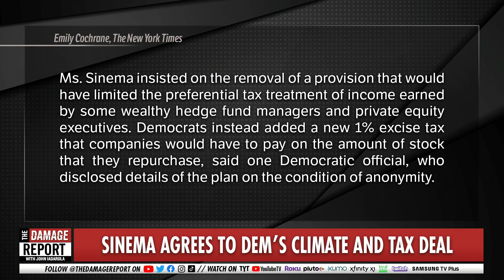Kyrsten Sinema Plays Pretend With Inflation Reduction Act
Arizona Senator, Kyrsten Sinema, agrees to vote for the Inflation Reduction Act with the rest of the Democrats, ofcourse, her vote was conditional. John Iadarola and Brett Erlich break it down on The Damage Report.

Sinema Agrees to Climate and Tax Deal, Clearing the Way for Votes

"WASHINGTON — Senator Kyrsten Sinema, Democrat of Arizona, announced on Thursday evening that she would support moving forward with her party’s climate, tax and health care package, clearing the way for a major piece of President Biden’s domestic agenda to move through the Senate in the coming days.

To win Ms. Sinema’s support, Democratic leaders agreed to drop a $14 billion tax increase on some wealthy hedge fund managers and private equity executives that she had opposed, change the structure of a 15 percent minimum tax on corporations, and include drought money to benefit Arizona.

Ms. Sinema said she was ready to move forward with the package, provided that the Senate’s top rules official signed off on it."